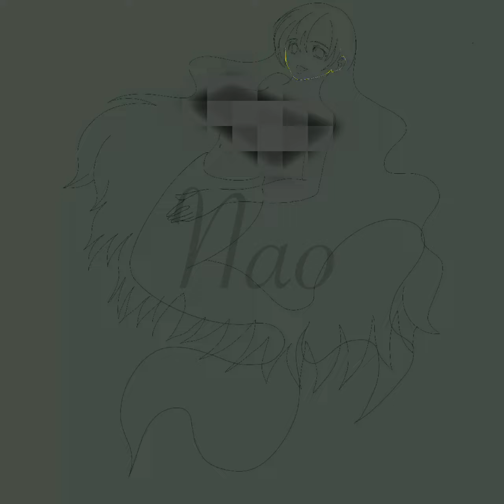人魚/Mermaid/Drawing/お絵描き/Anime/アニメProcreate【Nao Konno】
今回はオリジナル人魚を描きました♪
顔はたれ目とつり目の２種類です✨

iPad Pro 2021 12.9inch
Apple Pencil 2nd
Procreate